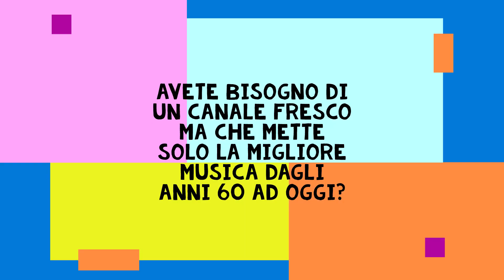PROMO CANALE YOUTUBE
PROMO.